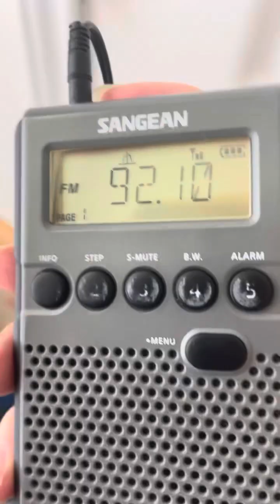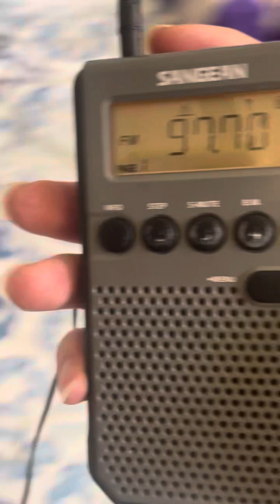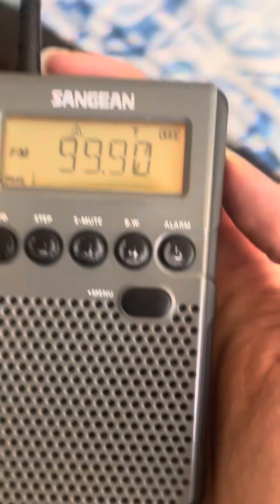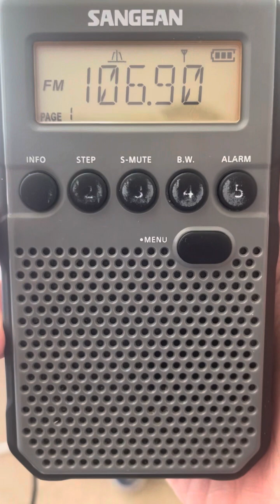Continuing 92.1/107.9 FM E-skip MidMorning ￼